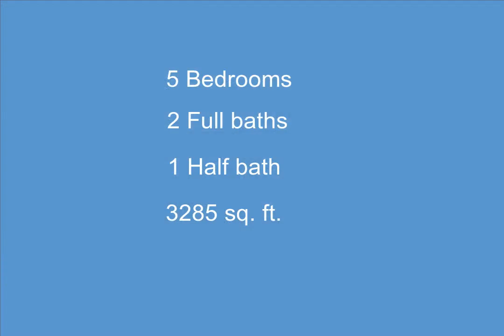5531 John R Road, Troy, MI - 20240079718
5531 John R Road

5 Bedrooms, 2.1  Bathrooms, $435,000, MLS# 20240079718

Welcome to this Unique " original owner built "   5 bedroom Troy colonial  on an extra large lot   (over half acre .65). The home sits back from the main road .  This gorgeous home features a large first floor Primary bedroom addition (2005) with update ensuite bathroom, heated tile floor and oversized walk in shower and walk in closet .  This  bedroom has French doors for direct access to your inviting deck . Enjoy your morning coffee under your custom  Marygrove electric awning. The large yard consists of  mature shade trees and large shed plenty of room for a garden.   This spacious home has newer windows and a large inviting kitchen and dinning area. The family room is complete with a fireplace , the home also includes another  living space off the front foyer . A large family's dream home .  The basement is partially finished with plenty of storage.  First floor laundry/mud room right off the garage but plenty of room in the basement if you want to move it to the lower level .    You may wish to add some updates overtime and the price reflects that, and allows room in the budget for those personal touches and updates.